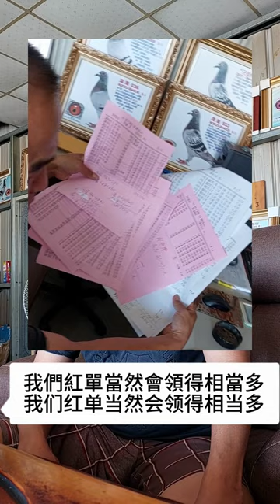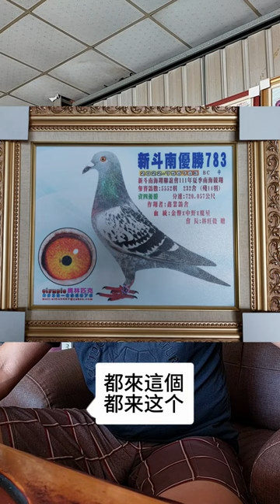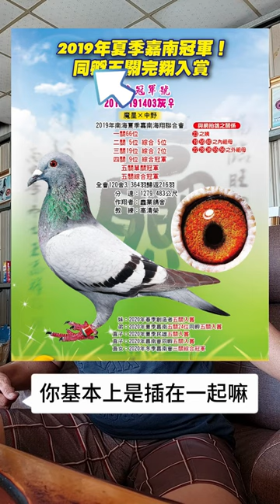鑫業鴿舍葉小金～談海翔賽鴿入賞領高額獎品的關鍵…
葉小金談海翔賽鴿入賞領高額獎品的關鍵…，細數鑫業鴿舍本年度締造的佳績：2023年春季高雄創造者五關綜合七位等過關三羽（作出8羽）；2023年春季屏東鴻海五關綜合冠軍、22位等過關四羽（作出8羽）；2023年夏季雲林第一關創新二隻組、三隻組齊組伯馬（作出8羽，第二關全滅）、新斗南第一關入賞五羽，二隻組、三隻組伯馬領多組（作出24羽，第二關全滅）、雲林勝全第一關入賞七羽，二隻組、三隻組領大獎（作出13羽，第二關全滅）；嘉義灣內海翔第一關入賞三羽，領三隻組伯馬（作出6羽，第二關全滅）……